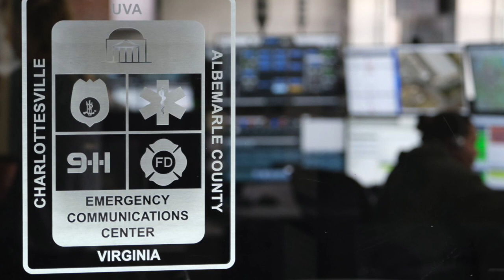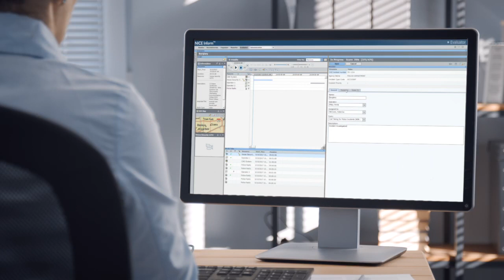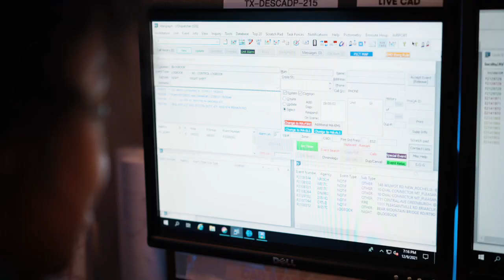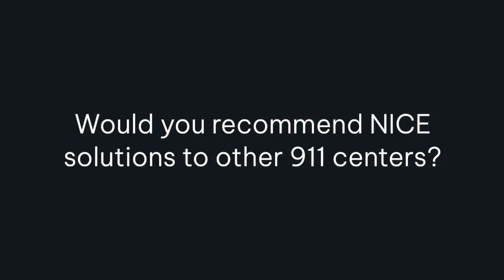Charlottesville-UVA-Albemarle County ECC Improves 911 Quality Assurance with NICE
The Charlottesville-UVA-Albemarle County Emergency Communications Center answers a quarter million emergency calls every year. In this video, Sonny Saxton, Executive Director, explains how the center uses NICE’s QA solution to help telecommunicators perform their best. According to Sonny, the Center does a “significant amount of quality improvement and looking back at actions to make sure that they match community needs.” The Charlottesville-UVA-Albemarle County Emergency Communications Center relies on NICE for 911 Quality Assurance of call taking and dispatching activities, reviewing 5 to 8 percent of its annual call volume. NICE captures and replays everything exactly as it happened, so telecommunicators can see and hear where improvements can be made.